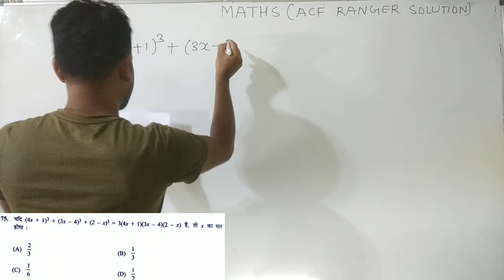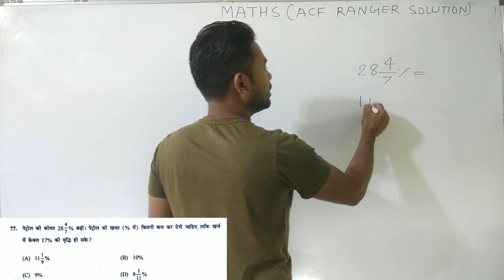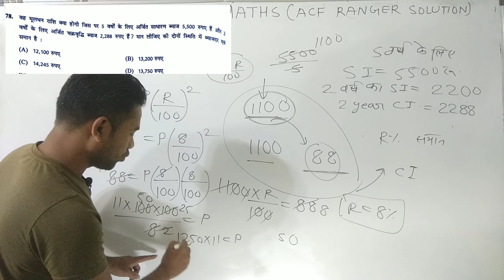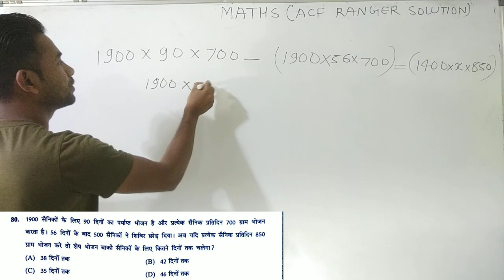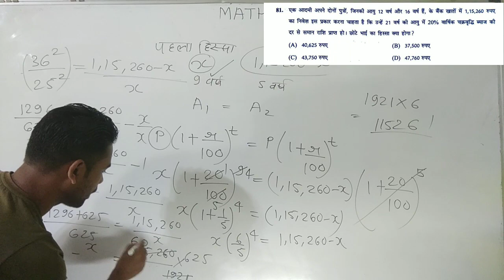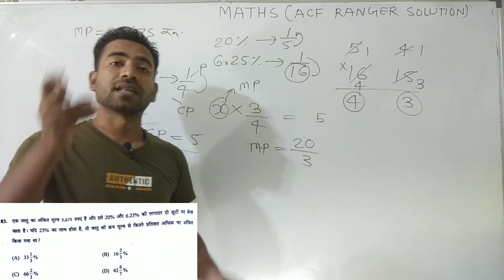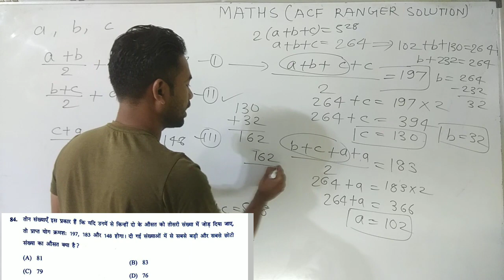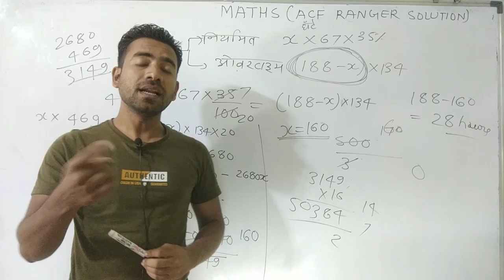CGPSC ACF RANGER 2021 MATHS SOLUTION BY GAURAV PARIMAL SIR।।ACF RANGER ANSWER KEY। ACF MODEL ANSWER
TOPIC WISE MATHS TEST SERIES  ज्वाइन करने की लिंक

MATHS SPEED TEST टेस्ट सीरीज ज्वाइन करने की लिंक

अगर आपको कोर्स खरीदने में कोई दिक्कत हो रहा तो आप इस नंबर पर कॉल कर सकते हैं -

best_questions_for mandi_nirikshak
important_questions for mandi nirikshak by_Gaurav sir
HCF_LCM_for_mandi_nirikshak _important_questions_for mandi_nirikshak_by_Gaurav_Parimal_Sir
most_expected_questions_for_mandi nirikshak__by_Gaurav _parimal_Sir
लघुत्तम_समापवर्तक_महत्तम_समापवर्तक_पर आधारित प्रश्न